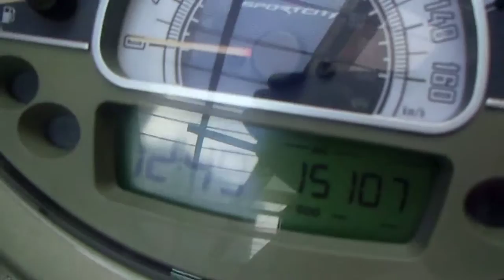* ｱﾌﾟﾘﾘｱ ｽﾎﾟｰﾂｼﾃｨ 250IE ☆Wﾃﾞｨｽｸ☆綺麗な1台/動画